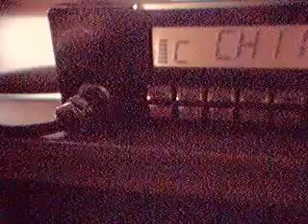November 15- 2510, 729, 220, bulldozer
2510, 729, 220, bulldozer